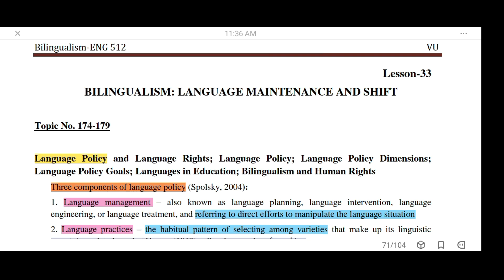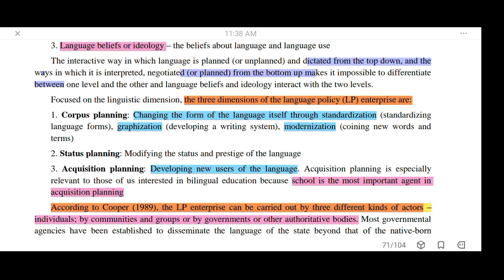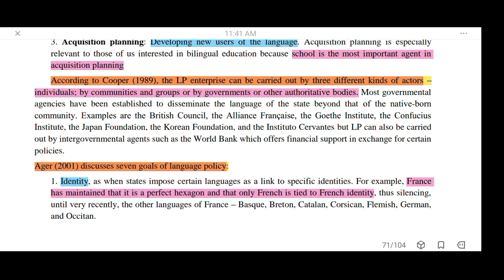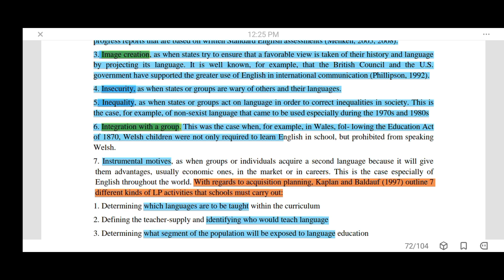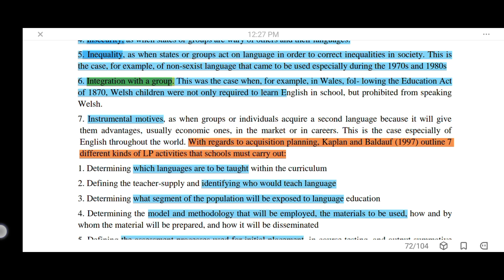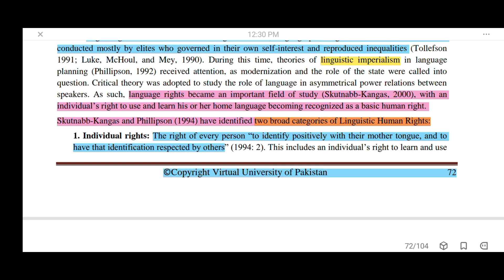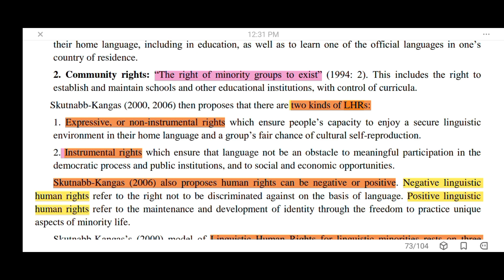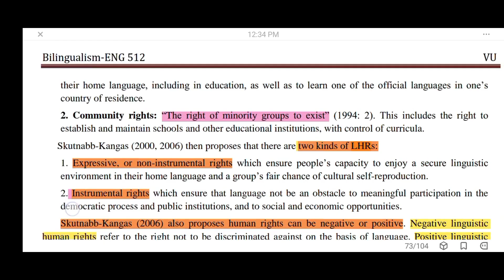Eng512|Lesson 33|BILINGUALISM: LANGUAGE MAINTENANCE AND SHIFT|Short Lectures for Finals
Eng512|Lesson  33| BILINGUALISM: LANGUAGE MAINTENANCE AND SHIFT Eng512|Lesson  32|ADULT VS. CHILD BILINGUALISM|Short Lectures for Finals@studywithawan Short Lectures for Finals@studywithawan#eng512
lesson 34
BILINGUALISM: LANGUAGE MAINTENANCE AND SHIFT